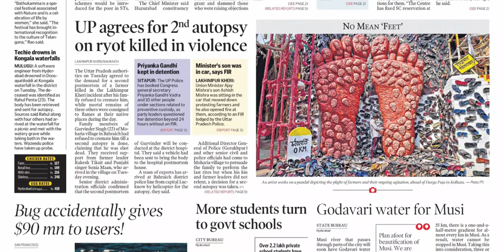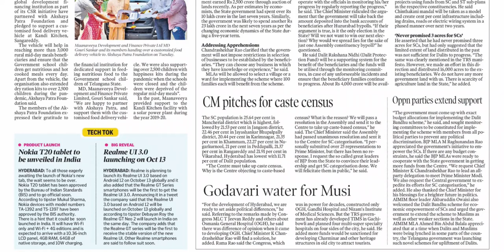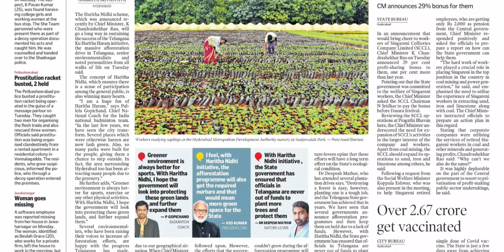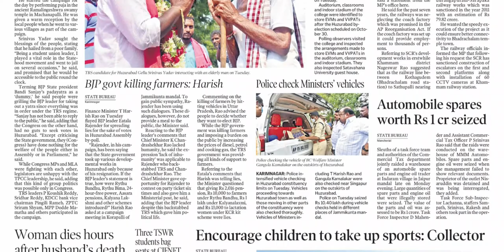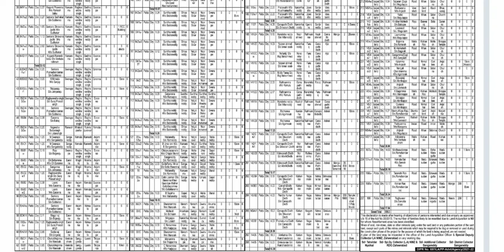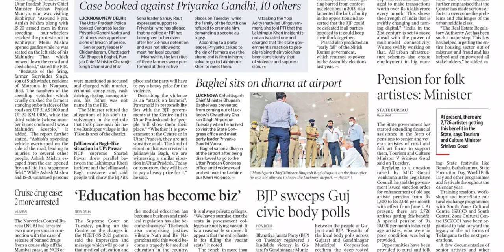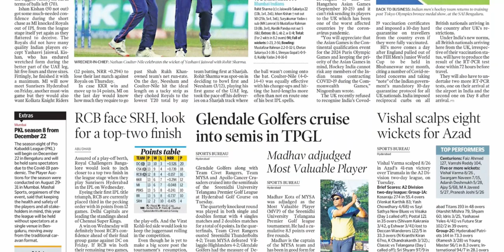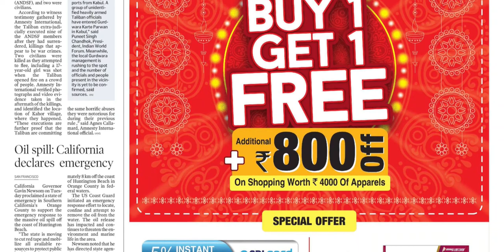TELANGANA TODAY HYDERABAD 6 OCTOBER 2021 WEDNESDAY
FOR TELUGU PAPERS:
NTNB NEWSPAPERS